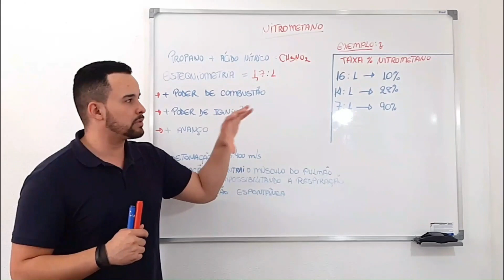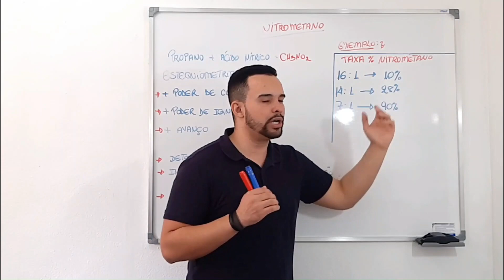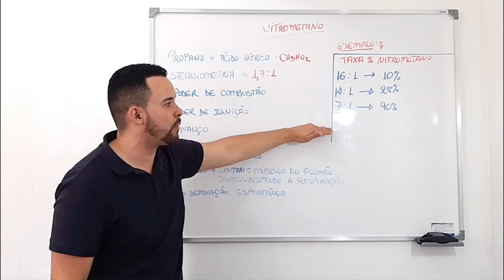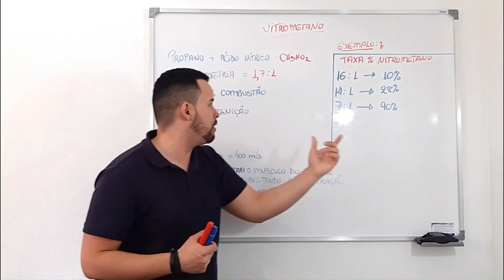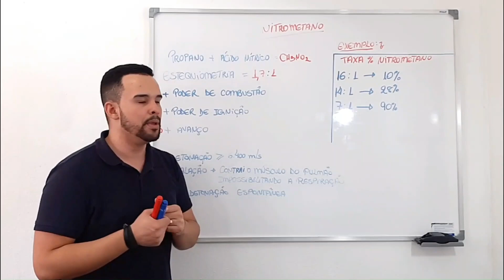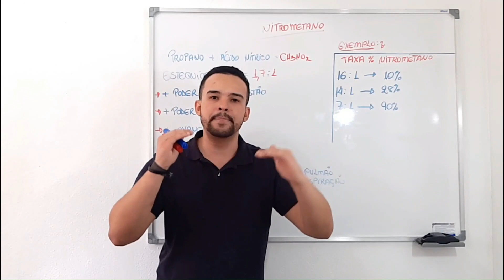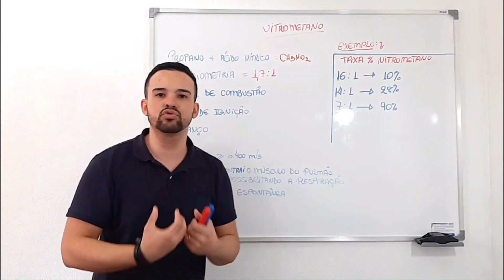Essa é uma maneira correta de usar o Nitrometano I Star Preparações